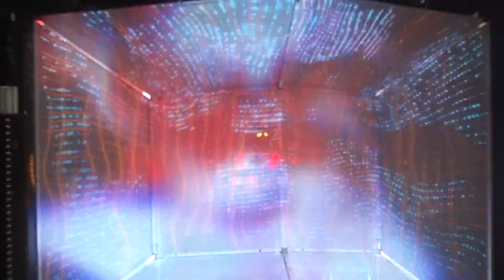Flying Lotus (snippet) @ Down The Rabbit Hole 2015